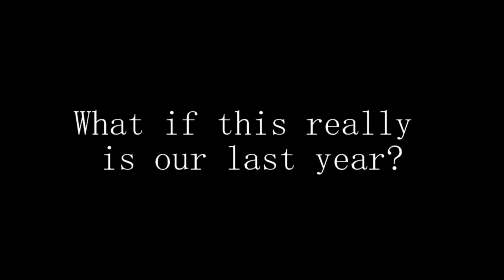Halloween Party Butte Civic Center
One of the biggest Halloween Events in the state of Montana.  RMF Entertainment has been throwing Halloween parties for 7 years providing everyone with visuals and sound that blow your senses.  This is the 2nd year in the legendary Civic Center in Butte, MT.  2012 promises to be one of the best Halloween parties that young party people can experience.